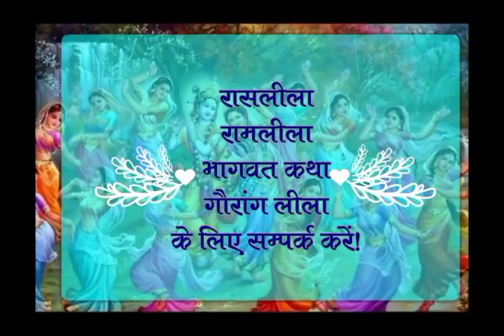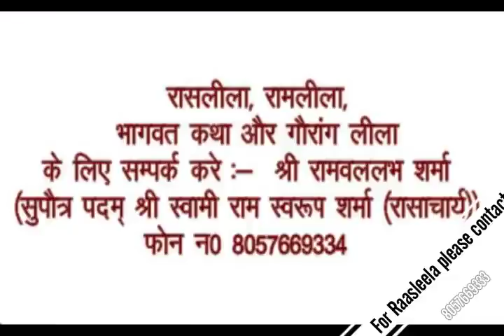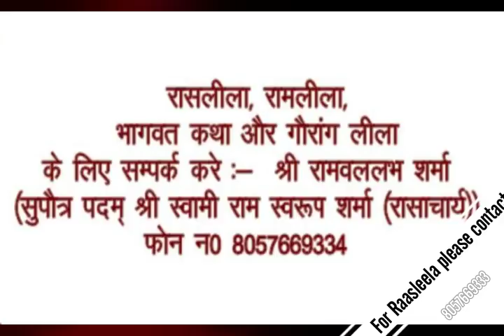वृन्दावन झूलन लीला भाग 4 !! पदम् श्री स्वामी रामस्वरूप शर्मा !! वृंदावन !! Vrindavan Jhulan leela !!